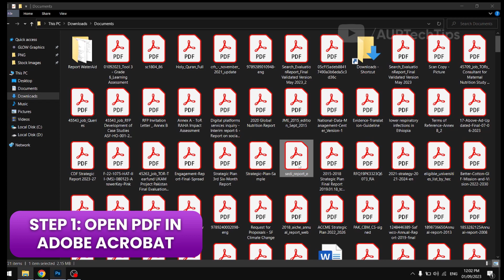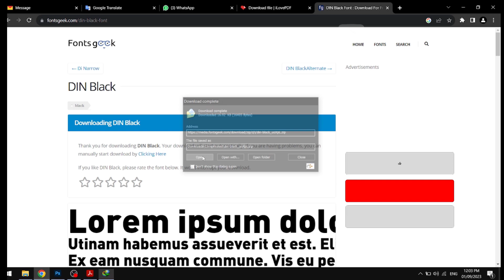Find out Font Type of Any PDF File with Adobe Acrobat | AUR TechTips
To find out the font used in a PDF file using Adobe Acrobat, follow these steps:

1. **Open the PDF**: Launch Adobe Acrobat and open the PDF file you want to inspect.

2. **Go to File Section**: Click on the Top Left corner where it is written "File".

3. **Choose "Properties"**: From the context menu, select "Properties." This will open a dialog box containing information about the selected PDF.

4. **View the Font Information**: In the Properties dialog box, navigate to the "Text" tab. Here, you'll find details about the selected text, including the font name, style (e.g., bold, italic), size, and color.

7. **Identify the Font**: The font name will be listed under "Font." Note that if the PDF uses multiple fonts, you may need to repeat this process for different text selections to identify all the fonts used in the document.

This method allows you to identify the fonts used in the specific text you've selected within the PDF document. If you want to identify fonts throughout the entire document, you may need to repeat these steps for various sections of text.

Please note that this method is effective for fonts that are embedded within the PDF. If the font is not embedded, Adobe Acrobat may not be able to identify it, and you may see a generic font name instead.